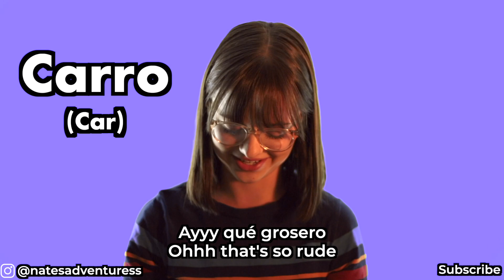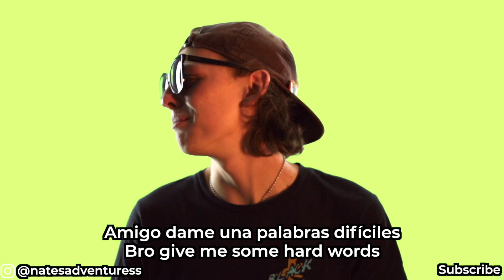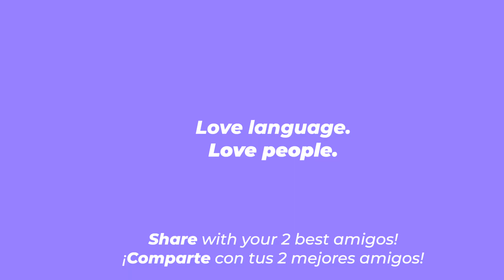Gringos Try To Pronounce Difficult Spanish Words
Gringos try to pronounce difficult Spanish words! If you enjoy this leave a like :)

I thought it would be fun to have my gringo friends try to pronounce difficult Spanish words... it was amazing. They really put their Spanish to the test and we had such a fun time filming this. Thank you to them for being such good sports and making us laugh!